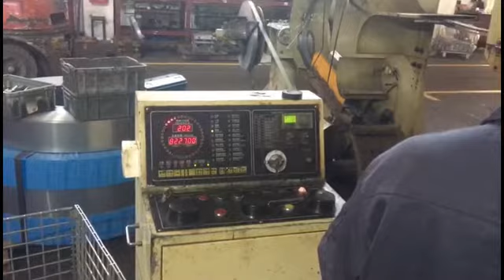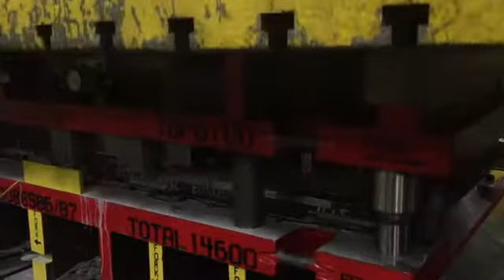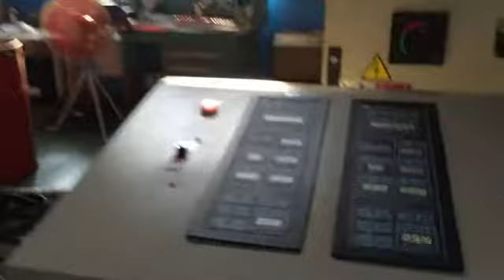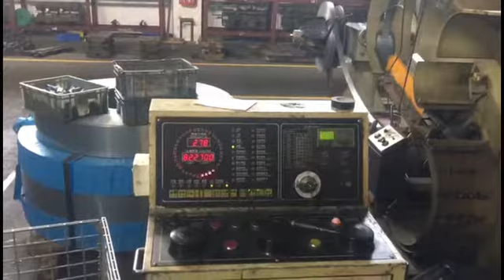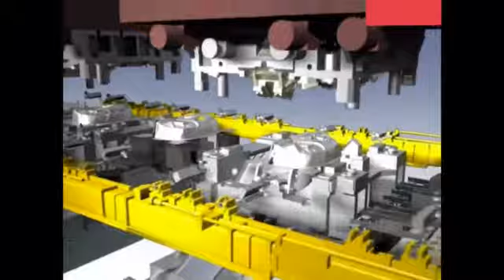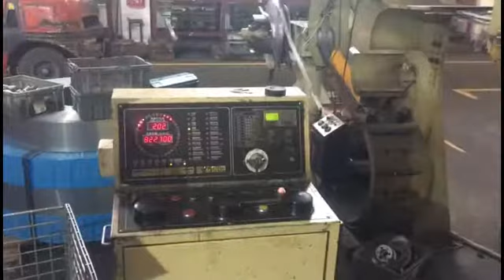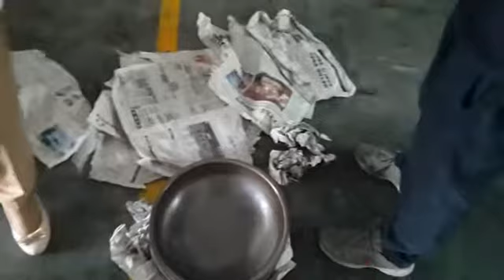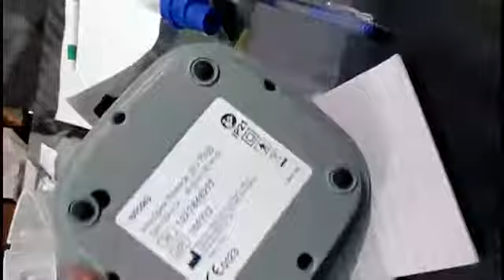burner deep drawing die , motor case deep drawing die